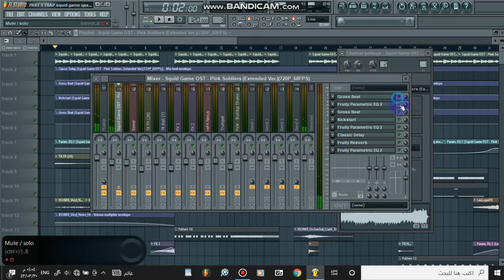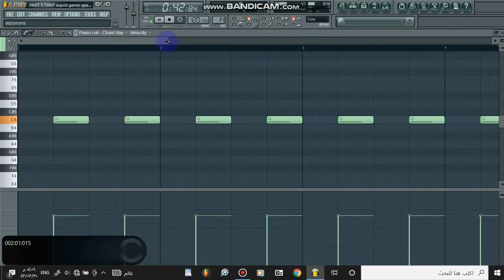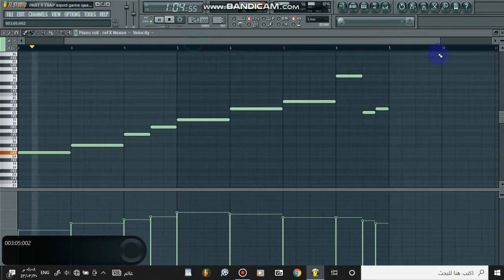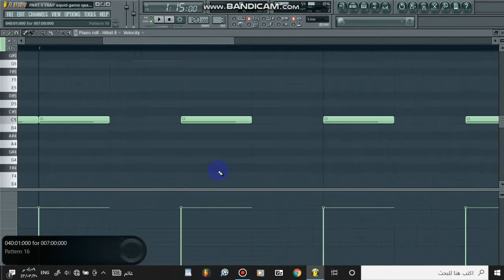Squid Game Remix دي جي القشة - ريمكس لعبة الحبار_(Trap 01)